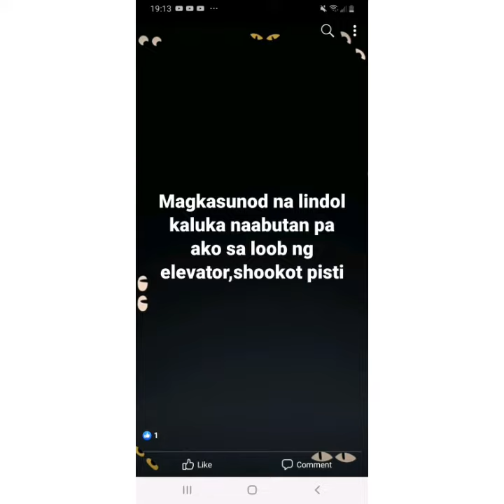Just now Earthquake here in Taiwan 4.6 magnitude..keep safe everyone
Leonora welcome back to YouTube my channel

salamat guys sa pag balik nyo sa channel ko at pag nood ng mga video upload ko and sa mga Livestream ko, thankyou so much guys, keep safe guys at salamat po sa walang sawang suporta nyo, Godbless Us 💕

Maraming maraming salamat po sa inyo guys, 💕💕